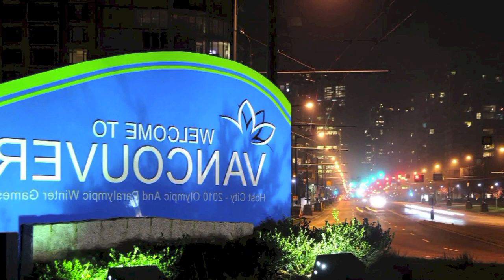Lecciones de vida - Reflexión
Es fácil idealizar aquello que desconocemos.
Pero las personas sólo son personas.
Y lo han sido así durante centurias.
Nuestros problemas no son nuevos, ni tampoco únicos.
El secreto de la felicidad es el mismo que siempre ha sido.
Si tú eres infeliz dónde estás, no te quedes ahí
Si estás aquí hoy, quizá estés aprendiendo las lecciones que tienes que aprender.
Pero no hay razón para que te quedes aquí estancado, para siempre.
Si te quemas al tocar una estufa, nola toques,
Si quieres estar en otra parte, múdate
Si quieres perseguir un sueño, lánzate tras él
Aprende tus lecciones en donde quiera que estés
Pero no deseches tu capacidad para emprender cosas nuevas
y aprender las lecciones que la vida te traiga.

Entérate de todo lo que a ti te gusta con el estilo inigualable que sólo Marisa Escribano puede dar a través de Romántica 1380 AM los lunes, miércoles y viernes de 11 a 12 del día. Escúchanos "Aquí con Marisa".
Y los miércoles en punto de las 9:30 am acompáñala en la barra de Diálogos en Confianza en Once Tv México con los mejores consejos para "Saber vivir".
Canal 11 de televisión abierta y en Cablevisión, Sky y Dish en el canal 11